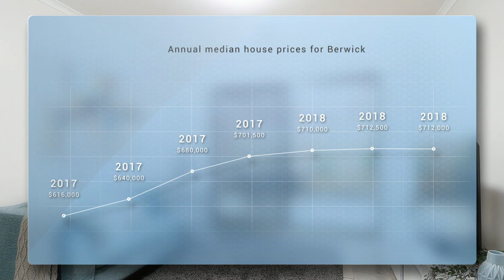Real Estate in Berwick 4 Tyntynder Close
Peak Real Estate, Property for sale in Berwick

So Much on Offer – 4BR Plus Potential
4 Tyntynder Close, Berwick

Featuring a brilliant layout and design, including four bedrooms (master with ensuite and walk in robe), formal lounge, meals and family room, along with a covered entertaining area spanning the length of the home. A spacious kitchen has been updated with stainless steel appliances and boasts plenty of cupboards and bench space. Outdoors - relax in the hot tub, or under the pergola while the children play in the backyard.

Other feature to note, include gas ducted heating, evaporative cooling, feature roof window, and a wood heater for those cold wintery nights. Situated in an attractive court, within walking distance to schools, shops, sporting fields and public transport, and easy access onto the M1 freeway. The home is freshly painted with warm and inviting tones throughout and presented to perfection, so all you will need to do is move in and enjoy.